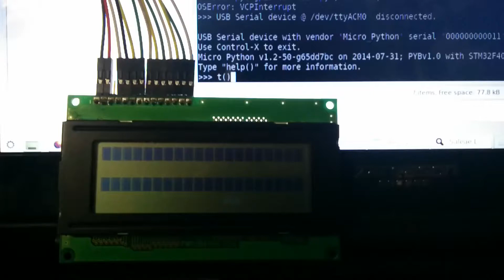MicroPython GPIO LCD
This is a demo of MicroPython driving an HD44780 style 4 line by 20 column LCD using GPIO. This particular demo was done using 4-bit mode.